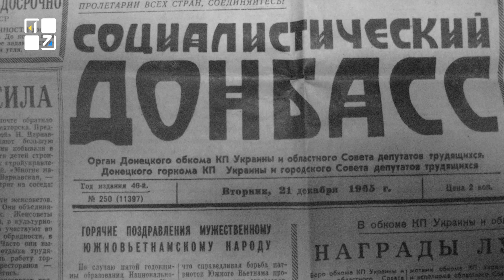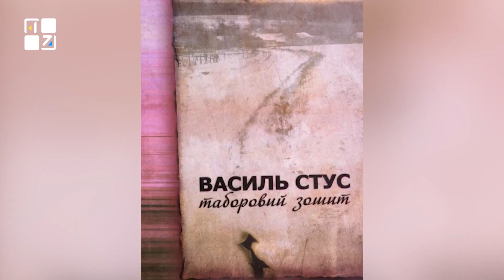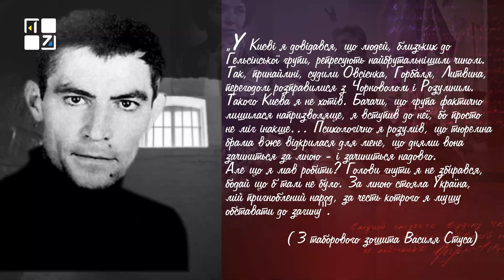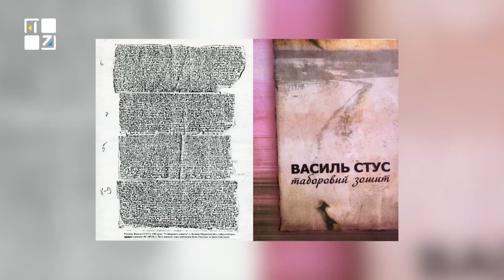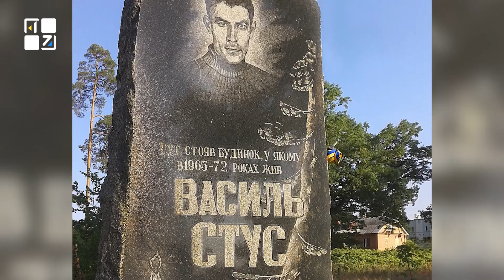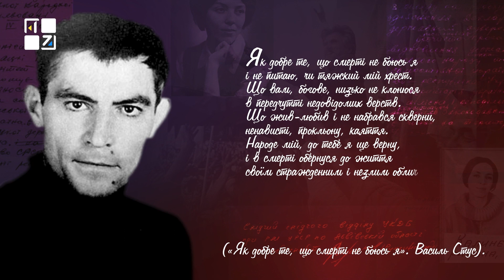Українські ДИСИДЕНТИ: Василь Стус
ТРК ПЕРШИЙ ЗАХІДНИЙ. Твій. СПРАВЖНІЙ!